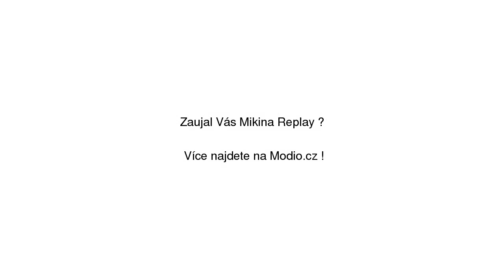Mikina Replay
Mikina Replay se slevou 40% na Modio.cz. Pánská mikina Replay dlouhé rukávy, bez kapuce, bavlna, regular fit. Modio.cz - módní inspirace i možnost nákupu online.